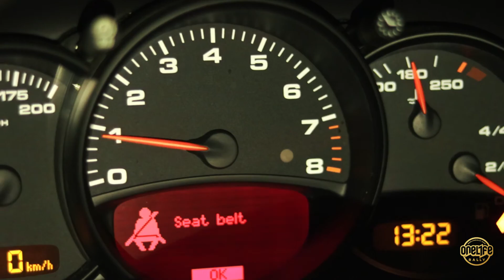OneLifeRally 2018 we are coming!